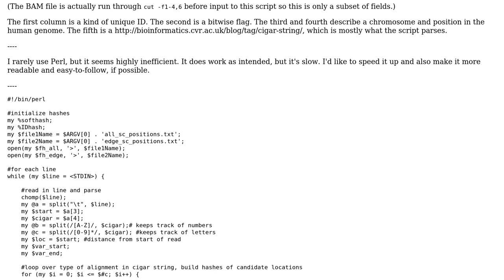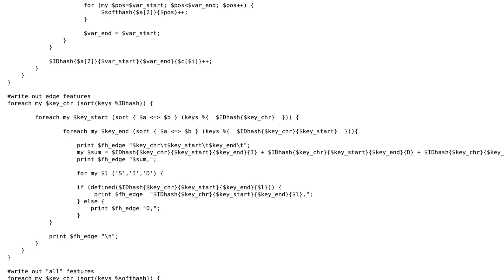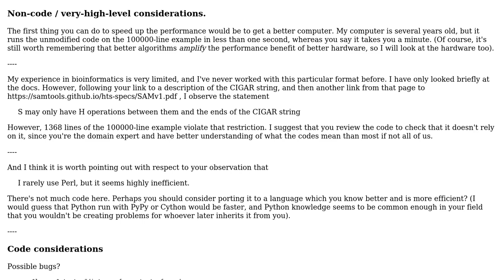Highly nested bioinformatics processing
With thanks & praise to God, and with thanks to the many people who have made this project possible! | Content (except music & images) licensed under CC BY-SA | Music | Images & others | With thanks to user Randoms user Peter Taylor and the Stack Exchange Network Trademarks are property of their respective owners. You are responsible for your own actions.